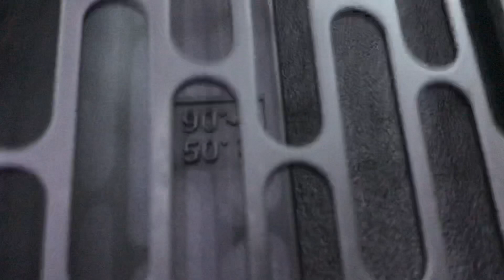Test loa JBL.MD-55 chất âm đáp ứng đủ tiêu chí cho người nghe. Tuyệt vời lh:0948388448””10/12/2020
JBL.MD-55